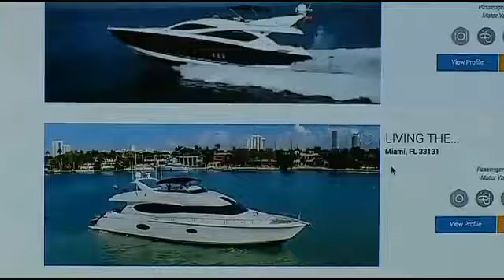Featured: How to list your boat for rent with Boatsetter on WSVN Channel 7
Now with Boatsetter.com, boat owners can list their boat for rent in Miami or anywhere worldwide and earn serious income throug boat rentals. Boat rentals include insurance and can even require a licensed captain be onboard! Check out Boatsetter on Miami's WSVN Channel 7 feature about earning money by listing your boat for rent!